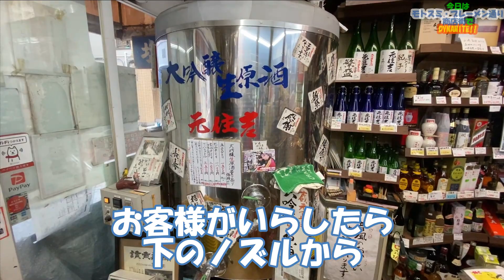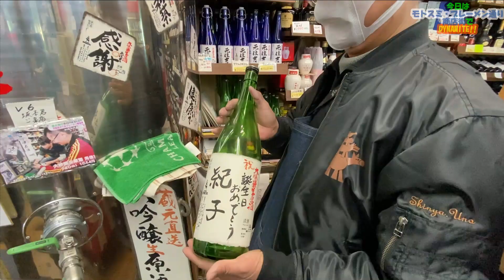【街ブラ】モトスミ・ブレーメン通り商店街で「UNOショップ」を発見！？一体どんなお店なの？？【ウノ山本とパンチ佐藤の今日もどこかでDYNAMITE！！】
00:00 タイトルコール・オープニング
01:26 ウノのおじさん？？
03:07 お酒の種類が豊富！！
06:14 プレゼントにピッタリ！！
07:29 商店街のオリジナルビール！！
09:39 ブレカ！！
10:54 商店街No.1の老舗！！
12:48 「フルーツ髙林」さん！！
14:24 フルーツたちがいきいきと！！
17:33 次回予告＆エンディング
18:22 ２人から大切なお知らせ！！

今回は「モトスミ・ブレーメン通り商店街」編・最終回！！
商店街でウノの親戚が営むお店を発見！？
果たして、そのお店の正体とは？？
そして、商店街No.1の老舗の果物屋さんへ！！
フルーツたちがいきいきとしています！！

「Pan de Pu-Pu」の内田店長に教えてもらった、ウノの親戚かもしれないというお店へと向かうパンチさんとウノ。
そして、ついにそのお店を発見！！
果たしてウノの親戚はいるのか！？
そして、そのお店の正体とは！？

さらに２人は、駅前にある老舗の果物屋「フルーツ髙林」さんへ！！
お店に置いてあるフルーツ達の生き生きとした様子に、パンチさんもウノも大興奮！！

さらに、このチャンネルの動画を見てクイズに答えると…
正解者の中から抽選で、豪華賞品をゲットできるチャンスも！！
神奈川商店街まつり2021

毎週火曜日、木曜日、土曜日の19時から配信予定！！

撮影協力　モトスミ・ブレーメン通り商店街

ーーーーーーーーーー今回撮影にご協力いただいたお店ーーーーーーーー

Bulk Foods・元住吉店
(Bulk Foodsホームページ)

撮影協力　神奈川県中小企業団体中央会

Amazonリスト